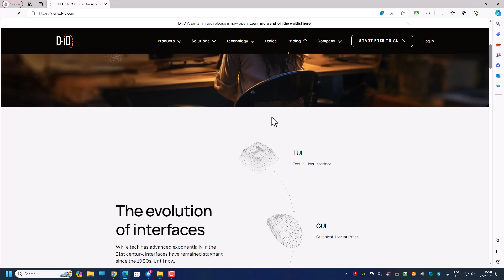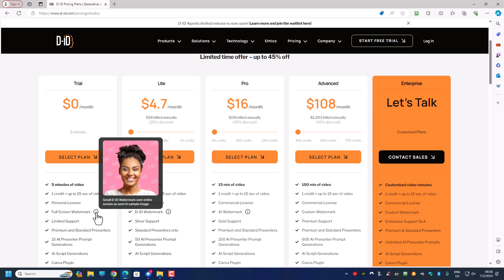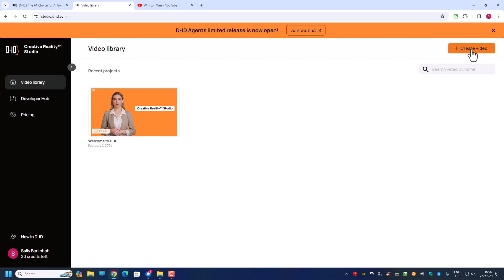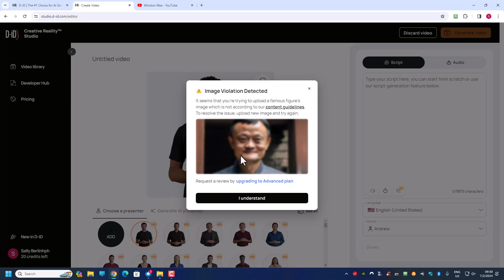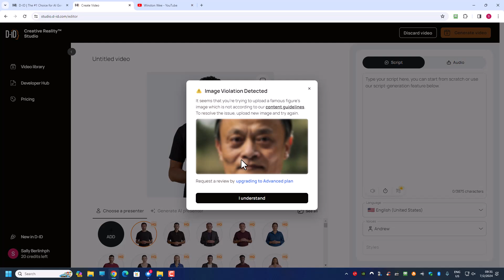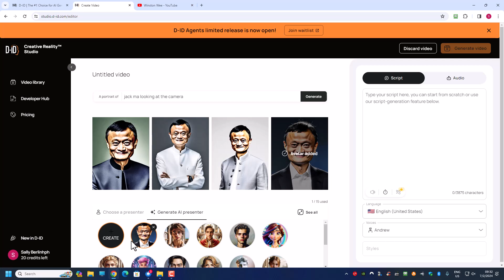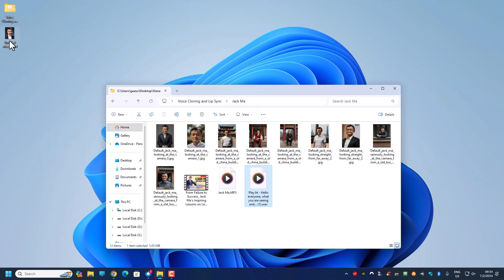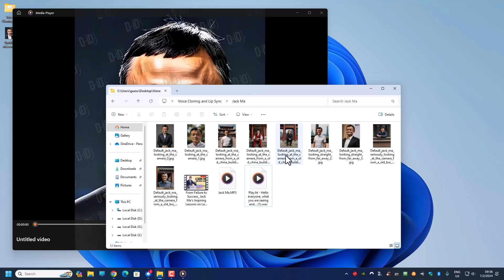How to use D-ID AI to Create A Talking Head Lip Syncing Video | Jack Ma AI Voice Cloning Tutor 4/7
How to use D-ID AI to Create A Talking Head and Lip Syncing Video on Jack Ma | AI Voice Cloning Tutorial 4/7

In this series of tutorial I will show you how to use a combination of free and paid software to create a talking avatar or talking head video and lip syncing video that is going viral.

This is the the next step to create a lip syncing talking head video
We already have the AI image and voice over of Jack Ma, this step we are looking at D-ID software to generate a actual Jack Ma talking head lip syncing video and see how it play out. In the next few video we will look at other alternative like heygen and yepic

This whole series of video is for eductaion purposes only and everything created here is all FAKE and NOT REAL

AI Voice Cloning & Lip Syncing Tutorial How To Create Viral Viral Video & Morgan Freeman Voice 1/7

How To Create Morgan Freeman or Jack Ma Image using Leonardo AI | AI Voice Cloning Tutorial 2/7

How to Clone Anyone Voice using Play.HT including Morgan Freeman and Jack Ma | AI Voice Cloning Tutorial 3/7

My name is Winston Wee, I am a Options Trader specialise in Options Wheel Strategy and Advanced Options Wheel Trading, I am also a Udemy Instructor
I am also a online business marketer